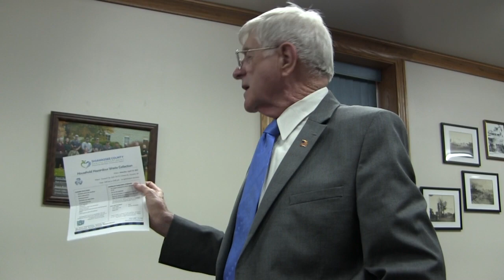April 20, 2023 Perry City Council Meeting